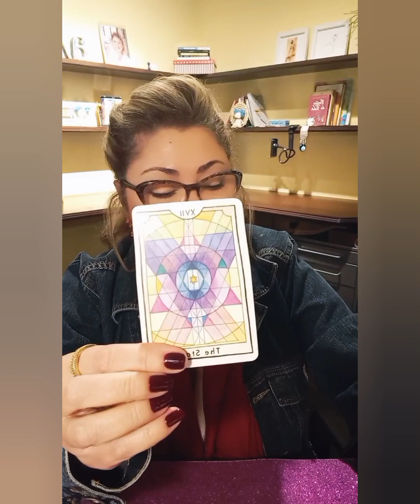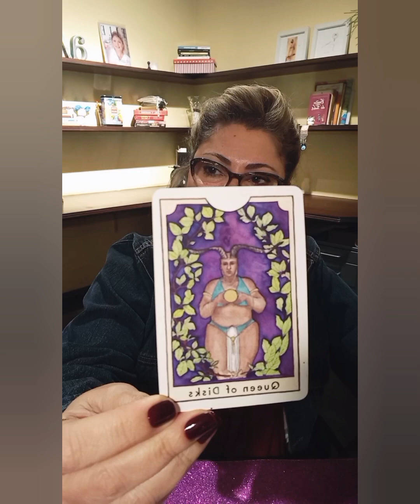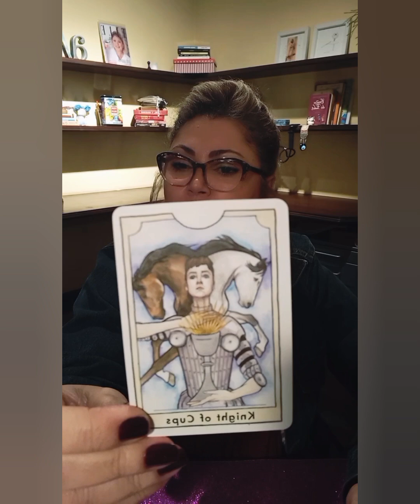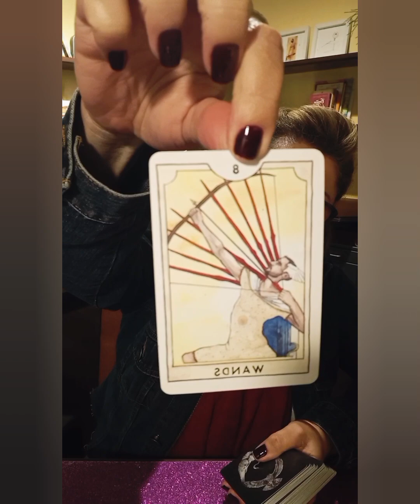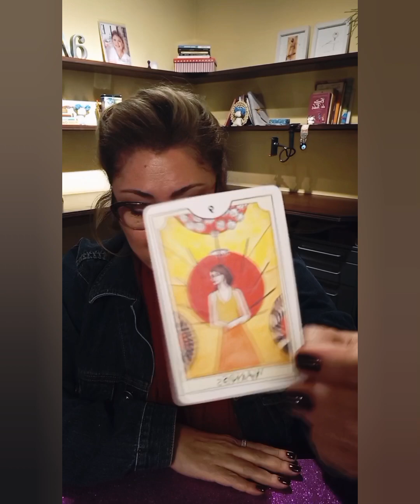EU SOU, EU SOU, EU SOU!!! Mensagem Linda!!!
CARTINHA DO DIA: A Espiritualidade Fala através do Tarot

Sabe aquela hora que está se sentindo perdida ou sem ideia para fazer o que tem que fazer??? Essa playlist é pra você! Aqui, trago vídeos com tiragem de cartas aleatórias para lhe inspirar. Respire, intua, ouça e pegue pra você o que é pra você!!! Gostou?

Que tal se inscrever e clicar no sininho? Sempre posto conteúdos. Aproveita e envia para aquele amigo ou amiga, quem sabe alguém que conhece está precisando desse vídeo também?!!! Vou adorar receber seu comentário.

O canal ALMAS INTUITIVAS tem a proposta de levar mensagens dos oráculos que iluminem sua mente para escolhas mais conscientes e felizes. As leituras têm o intuito de ampliar sua consciência para as situações vividas, provocar reflexões e estimular novos movimentos. Jamais tome decisões sérias baseadas no que é dito nos vídeos, principalmente aquelas relacionadas a saúde.

Os oráculos são fontes de inspiração e estimulam nossa intuição para definirmos os rumos de nossas vidas. No Tarot Terapia (sessões particulares), eu trabalho com os arquétipos e conversas profundas sobre aspectos inconscientes do consulente que não estão sendo percebidos. A partir de cada sessão, o cliente compreende melhor sua atitude, reconhece sombras e conclui sobre o que deve ou não fazer.

Agende sua sessão particular. Atendo apenas online (via Zoom) ou faço sessões gravadas e entrego o link para o consulente.

Quer fazer uma sessão online comigo? Meus contatos estão logo abaixo. Gratidão e venha sempre!